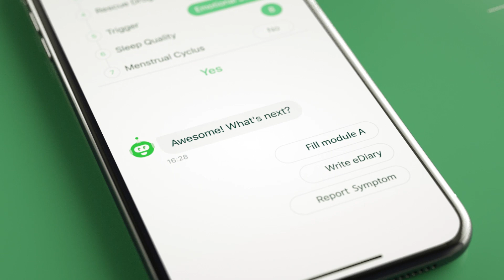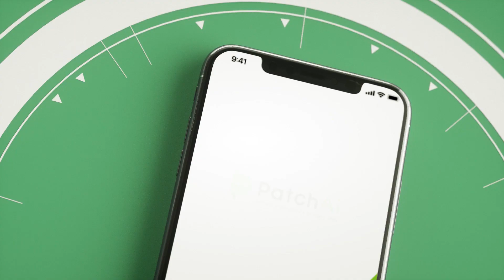2D promo video | Patch.Ai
Patch is a unique App and the first virtual assistant for patients enrolled in clinical trials.
Using this App you can:

- use the personalized dashboard to monitor patient progress during the clinical trial;
- investigate adverse events and information relay to investigators and other tools described in 2D promo video for client, to make their business understandable for the target audience.